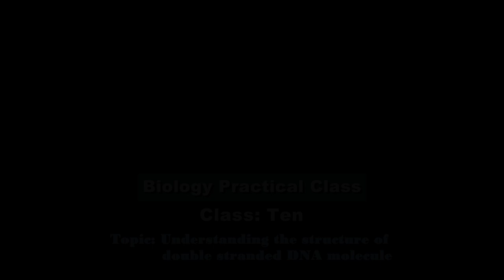Biology Class of Class Ten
Topic:
Understanding the structure of double-stranded DNA molecule